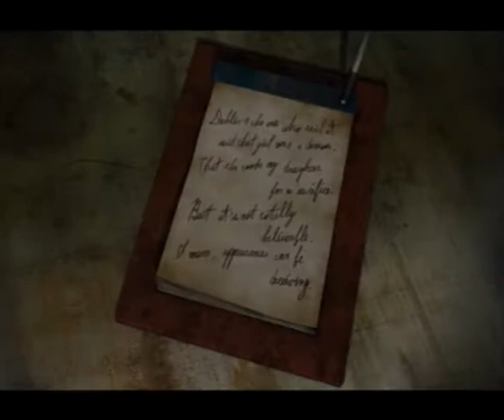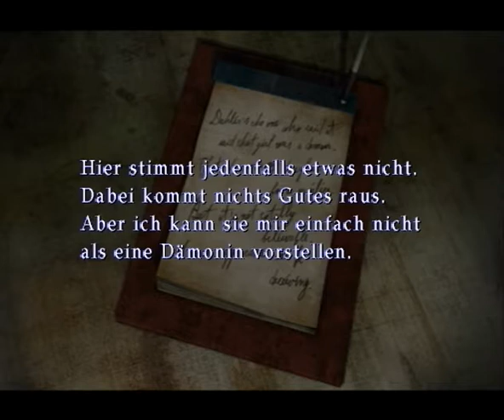Silent Hill 3 #33 - Im Haus der Wahrsagerin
Wir rätseln uns raus aus dem Haus der Wahrsagerin und finden ein gruseliges Pferde-Karussel. Was kann es damit nur auf sich haben?

Ein Survival Horror-Spiel aus dem Jahre 2003
Entwickler: Konami Computer Entertainment Tokyo
Publisher: Konami